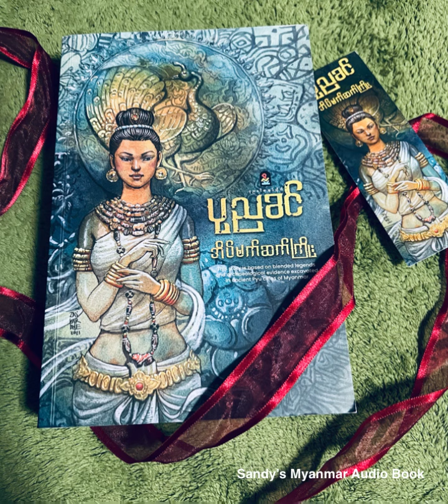Ep-17 အိပ်မက်ဆက်ကြိုး (ပုညခင်) (အပိုင်း - ၁၇)